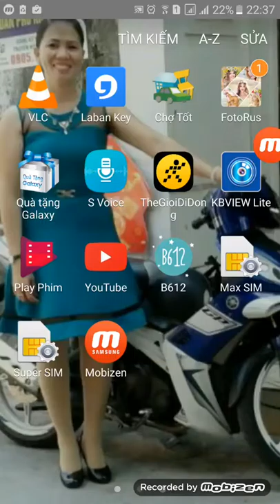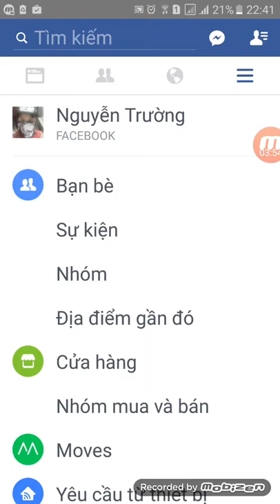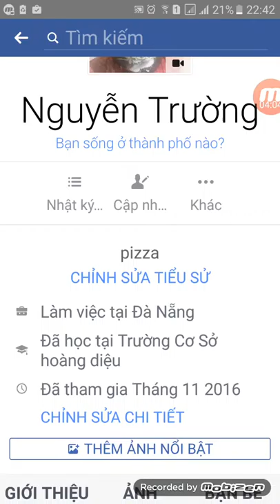bán đồ chơi